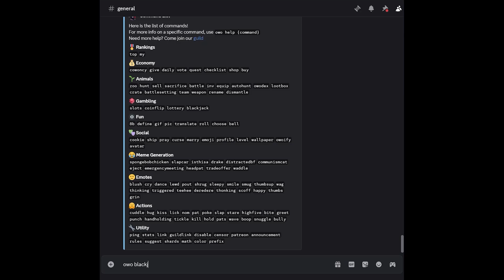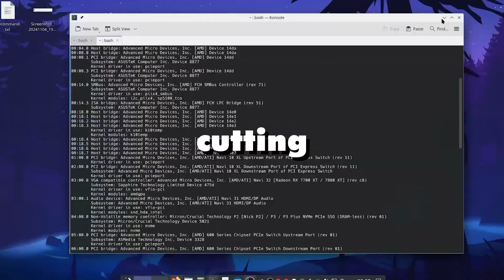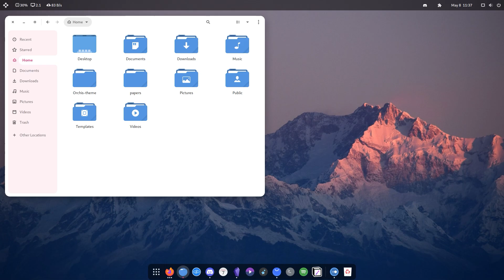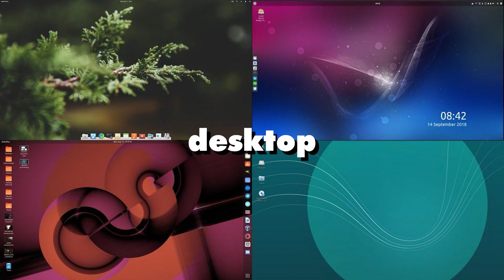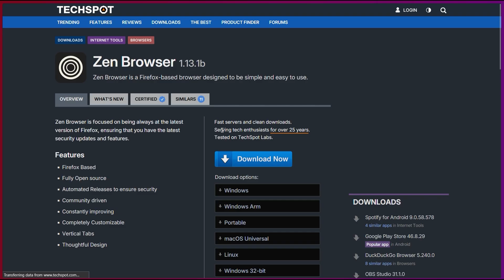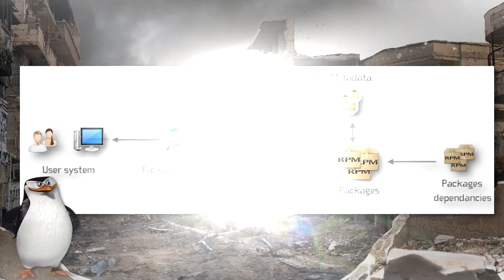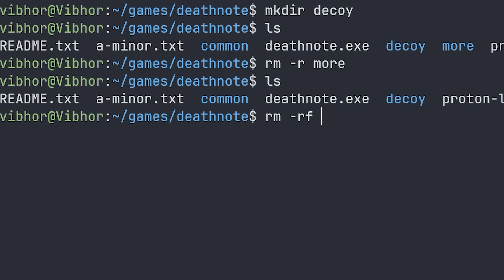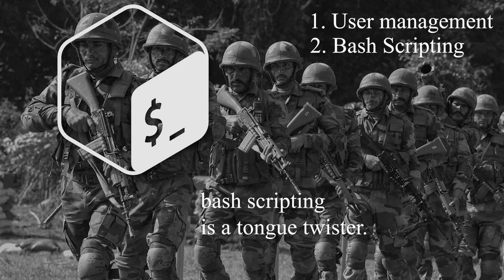Stop Overthinking Linux — Learn It in 9 Minutes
Based solider, learn the basics of linux, best linux distro for beginners, package managers, performance, open source, kde, gnome, xfce and more linux fun things about arch linux, debian, ubuntu, linux mint, red hat, etc.
Linux isn’t hard, you just haven’t met Tux yet.

🔵 wanna say hi?

Hey, I am Manware🙂. My motive is to spread awareness and help all my bros avoid the mistakes I made.
The corporate world sucks and people are lost. I hope to help y'all through my experience as much as possible!

Music Used🎵:
Yes I love classical music how did you know?
1. Waltz of the Flowers - Tchaikovsky
2. Hungarian Rhapsody No. 2 (by Liszt) - Liszt
3. 9th Symphony, Finale – Beethoven

Chapters:

00:00 - Linux isn't scary! It's friendly!
01:17 - Linux Distributions
03:04 - What are Desktop Environments?
03:44 - Ground Zero: Package Managers
05:29 - Scary hacking thing (Basic Linux commands)
07:22 - FHS
08:10 - The Last Sigma.